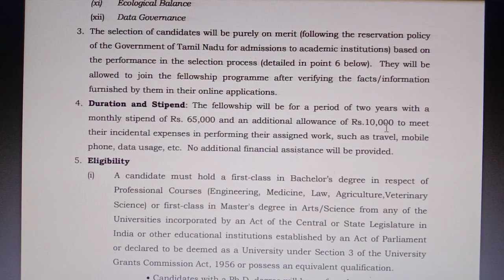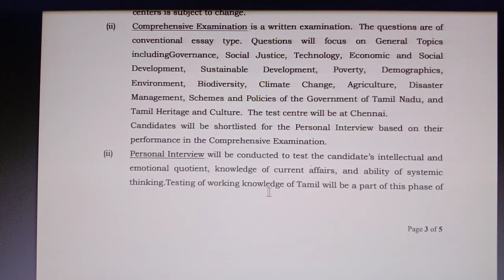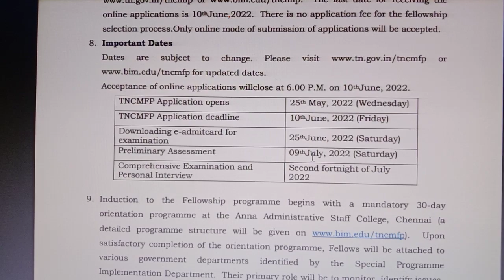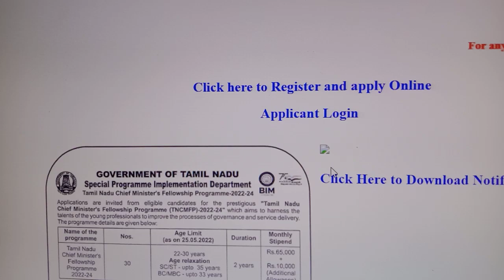தமிழ்நாடு CM ஆபீஸில் புதிய வேலை 2022 | TNCMFP Recruitment 2022 | Tamilnadu Government Jobs 2022